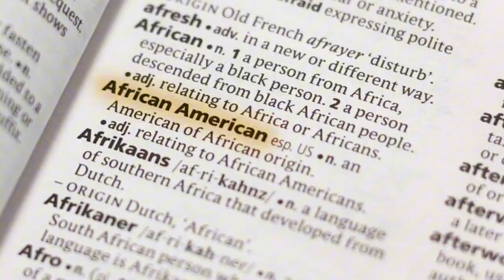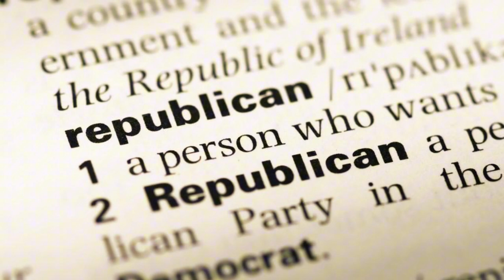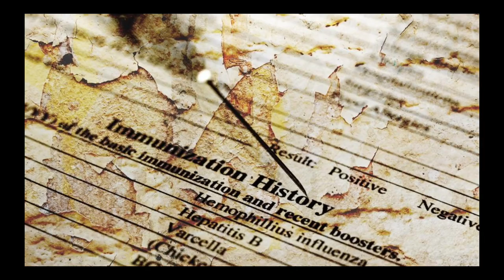Strange facts about the US or USA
The United States of America, commonly known as the United States (U.S. or USA), is a country primarily located in North America. It consists of 50 states, a federal district, five major self-governing territories, and various possessions. The capital city is Washington, D.C., and the most populous city is New York City.

The United States is a federal republic and a representative democracy, with three branches of government: executive, legislative, and judicial. The country is known for its diverse culture and strong economy, which is one of the largest in the world.

The U.S. has a rich history, from its founding by European settlers to its expansion westward and its role in global events such as World War II and the Cold War. It has been a leader in technological innovation, scientific research, and cultural influence.

The United States is also known for its natural beauty, with diverse landscapes ranging from mountains to deserts to coastlines. It is home to many national parks and landmarks such as the Grand Canyon, Yellowstone National Park, and the Statue of Liberty.

The U.S. has a diverse population with people from all over the world coming to live and work in the country. It is known for its commitment to freedom and equality, as well as its ongoing struggles with issues such as racism and inequality.

Overall, the United States is a complex and dynamic country with a rich history and an influential role on the global stage.